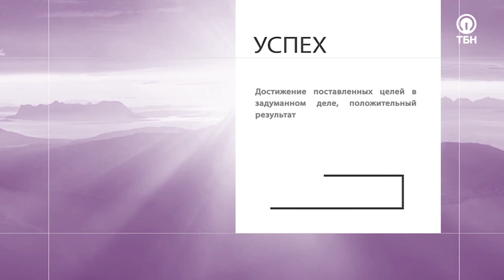СЕРГЕЙ ШАКУНОВ. «Формула успеха»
Гость этого выпуска программы  «Формула успеха» - финансовый консультант Сергей Шакунов. Он расскажет, что считает настоящим успехом, стоит ли рисковать финансами и брать кредиты в банках. Поделится свидетельством того, как отговорил клиента банка, где работал сам, брать кредит  и как несколько раз начинал карьеру с нуля.  Также гость программы объяснит, как он реагировал в тех случаях, когда его не брали на работу из-за его христианской веры.